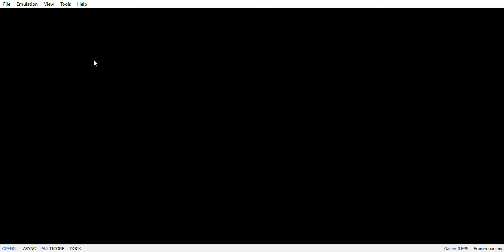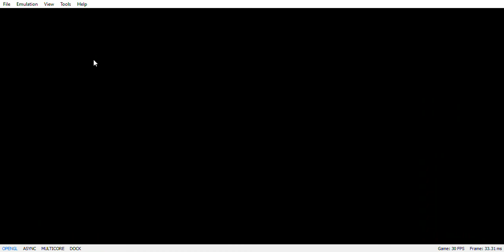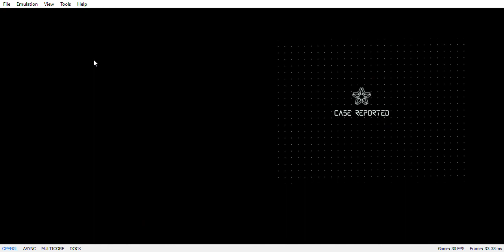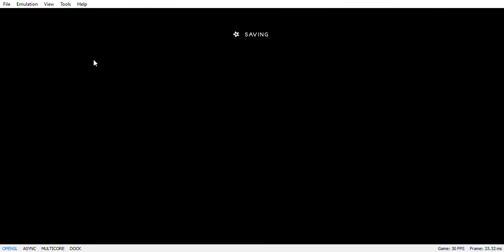Astral Chain Casual Difficulty Nintendo Switch (Episode 8.1)